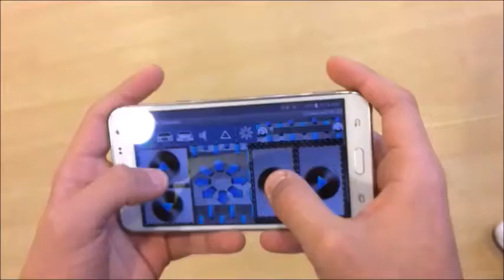Arduino Smart Car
Hello everyone,
I hope you enjoy it!